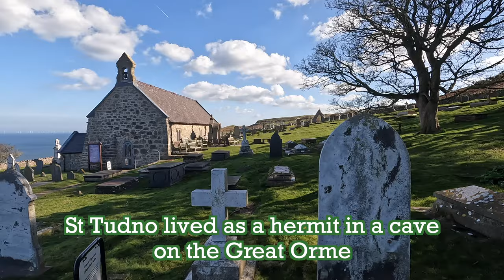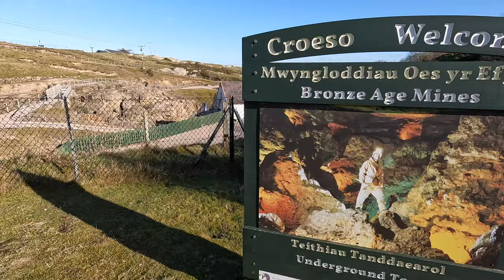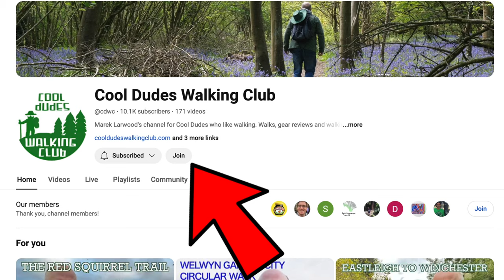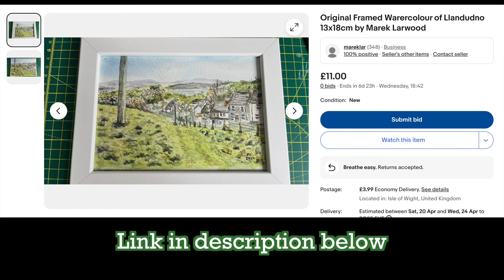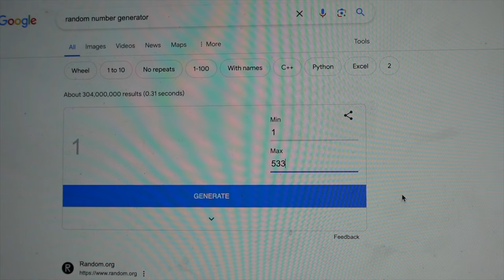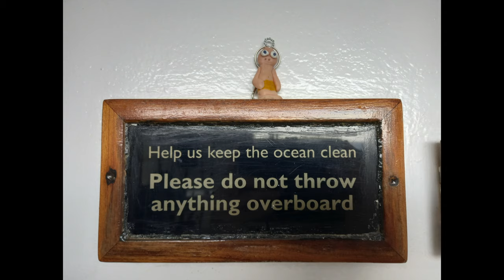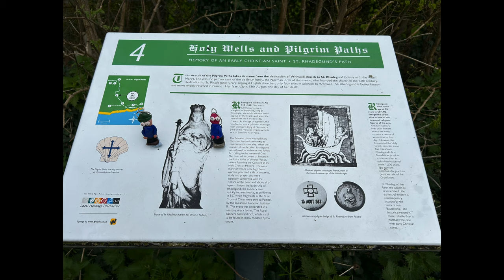A Walk up the Great Orme in Llandudno | North Wales Walks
A six mile walk from Colwyn Bay to Lllandudno, taking in the Little Orme. This walk is also the first stage of the Wales Coastal Path

Gear list on website.

Prelude No.10 in E Minor, Bach - Kimiko Ishizaka
Waltz of the Flowers - Tchiakovsky - Marek on Keyboard